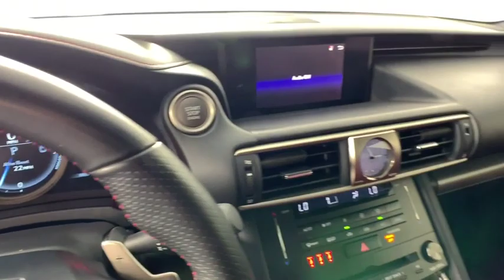2017 Lexus IS Duluth, Johns Creek, Buford, Suwannee, Lawrenceville, GA U44277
Nebula Gray Pearl Used 2017 Lexus IS available in Duluth, Georgia at Hennessy Lexus of Gwinnett. Servicing the Johns Creek, Buford, Suwannee, and Lawrenceville, GA area.

Recent Arrival! 2017 Lexus IS 200t Nebula Gray Pearl Clean CARFAX. *L/CERTIFIED*, *ONE OWNER*, *CARFAX ACCIDENT FREE*, *All Routine Maintenance Up To Date*, *Intuitive Parking Assist*, *Heated and Ventilated Front Seats*, *Blind Spot Monitor w/Rear Cross Traffic Alert*, *Back up Camera*, **PLEASE CALL HENNESSY LEXUS OF GWINNETT @ FOR IMMEDIATE ASSISTANCE., **PLEASE CALL HENNESSY LEXUS OF GWINNETT @ TO SCHEDULE A TEST DRIVE., Aluminum Sport Pedals, Back-Up Camera w/Dynamic Gridlines, Black Headliner, Blind Spot Monitor, Blind Spot Monitor w/Rear Cross Traffic Alert, Electrochromatic Mirrors, F Sport Badging, F Sport Nuluxe Seat Trim, F Sport Package, F Sport Tuned Suspension, Heated & Ventilated Front Bucket Seats, Heated & Ventilated Front Sport Seats, LFA Inspired TFT Instrumentation, Perforated Leather Shift Knob, Silver Performance Trim, Stainless Steel Scuff Plates, Unique Front Fascia/Grille, Wheels: 18 F Sport Split 5-Spoke Aluminum Alloy. L/Certified by Lexus includes up to a 6 Year/Unlimited Mileage Warranty from the original in-service date, with a minimum of 2 Year Coverage from the date of purchase. Every L/Certified vehicle comes with a complimentary scheduled maintenance program for 2 Years or 20000 Miles; whichever comes first. Also included is a 161-point inspection/reconditioning, 24/7 roadside assistance, trip-interruption services, Towing Lockout Service, Emergency Fuel Service, and a complete CARFAX vehicle history report. 22/32 City/Highway MPGAwards:* 2017 KBB.com Brand Image Awards Welcome to Hennessy Lexus of Gwinnett, come experience the largest selection of L Certified vehicles in the Southeast! We are a family owned dealership with deep roots in the Atlanta community. The Hennessy family takes great pride in providing local drivers like you with an exceptional selection of the latest luxury Lexus sedans, hybrids, and SUVs. Our commitment to superior customer service has earned us the 2016 DealerRater Lexus Dealer of the Year Award.